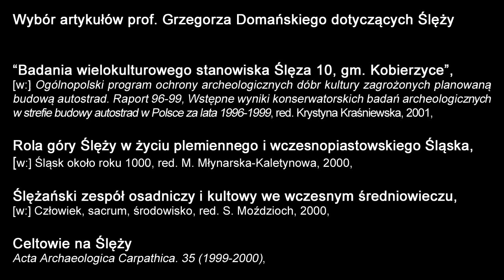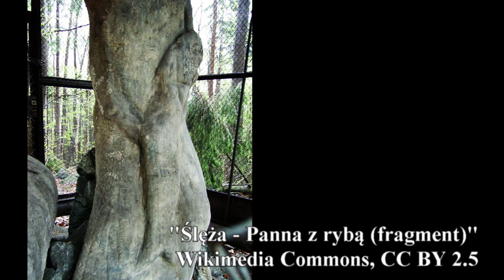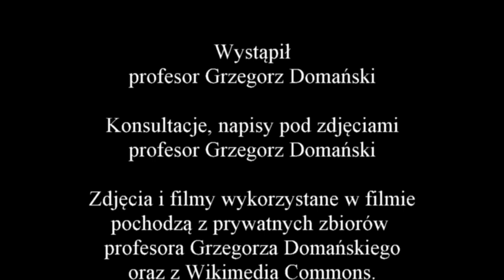Wywiad z profesorem Grzegorzem Domańskim - część 4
Zapraszam do obejrzenia czwartej części wywiadu z profesorem Grzegorzem Domańskim, w której pozostajemy na Ślęży, aby porozmawiać o jej roli kultowej oraz znajdujących się na jej zboczach rzeźbach i miejscach obronnych.

Podziękowania dla:
- prof. Grzegorzowi Domańskiem, który zgodził się udzielić wywiadu.